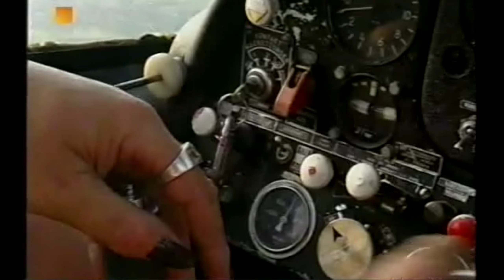Flic Flac: Ein Zirkus zieht um (Reportage 2005)